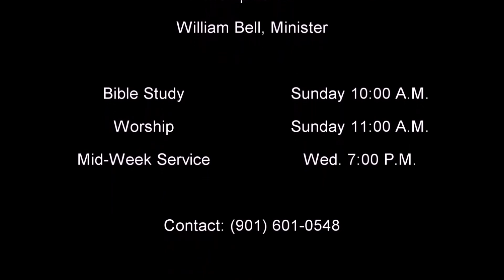Sunday 11 14 2021 - Study of the timing of the marriage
Study of the timing of the marriage in Exodus and its relationship in the timing of 1 Corinthians 15